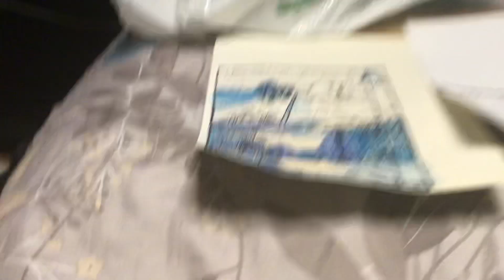Explosion Part 1025 (2024)